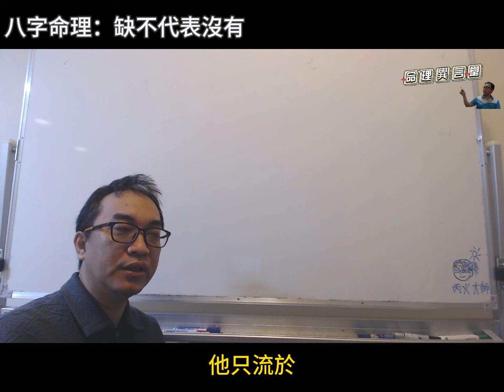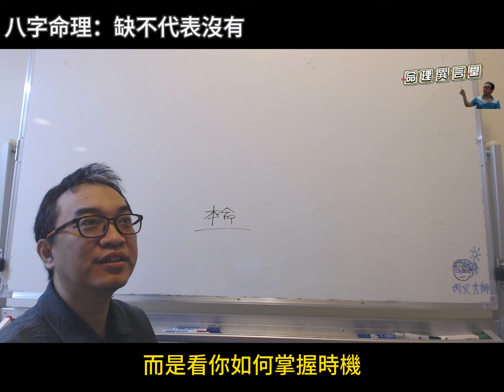八字命理：缺不代表沒有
缺不代表沒有：
不要害怕八字缺什麼，如何掌握契機才是重要。
服務項目(先預約)
3.八字批命(流年)3600、取名3600、勘宅12000、姓名鑒定500
4.Line：s12860990、微信：s12860990
7.服務地點：高雄市大社區萬金路82-7號(楠梓火車站前的旗楠路一路直走便可看見萬金路)